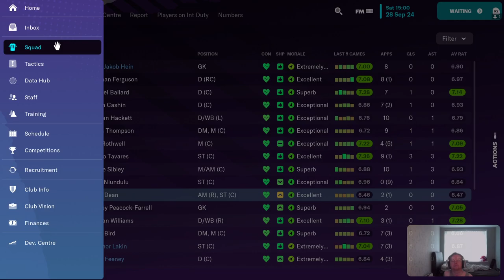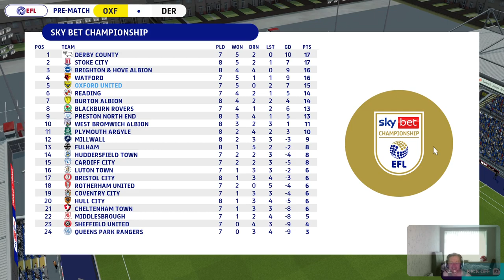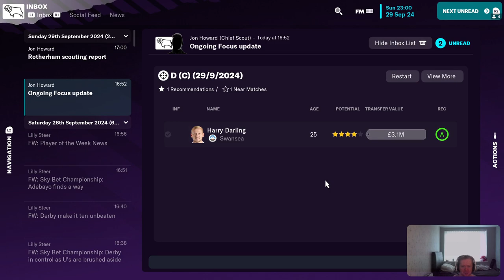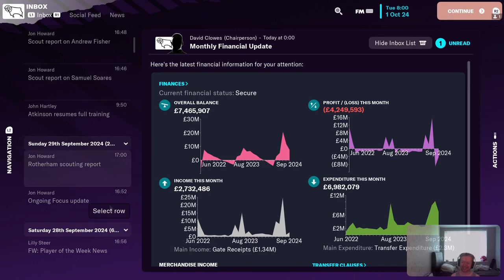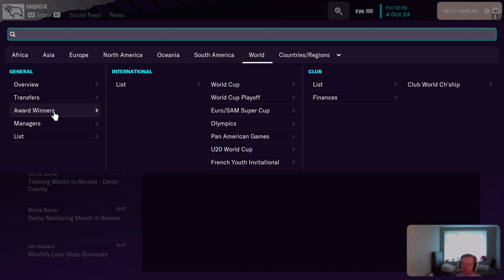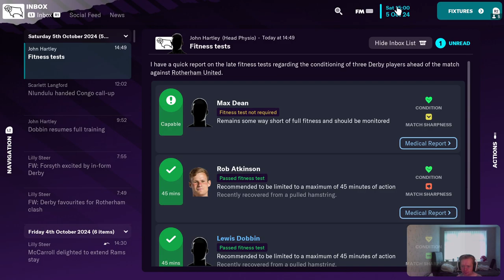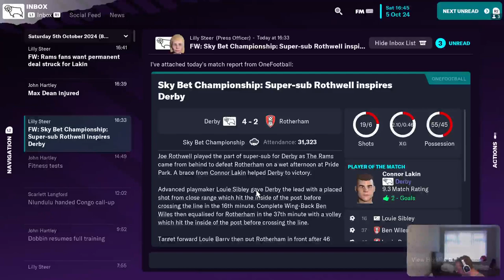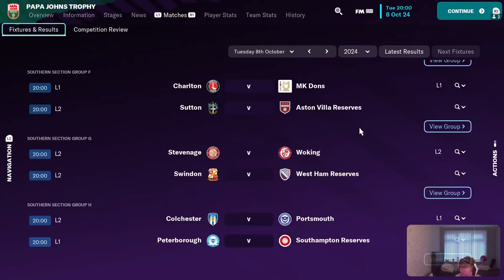FM23 with IHNWAIMS: Oxford, Rotherham and Brighton